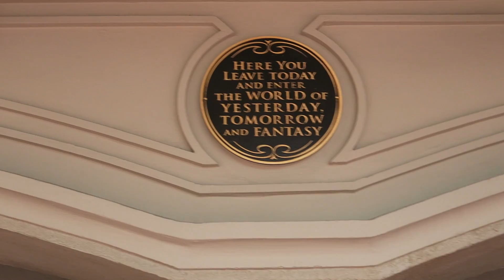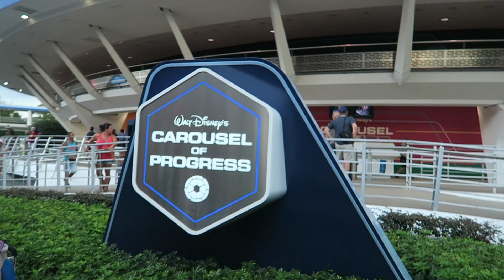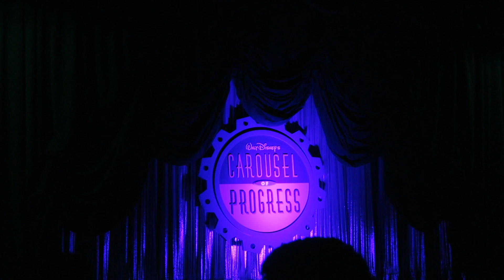Seven Days in Florida | Walt Disney World MAGIC KINGDOM | Vacation | May 2017 Vlog | Krispysmore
We see the new Magic Kingdom Fireworks Happily Ever After

Today we return to the magic kingdom after watching Hoop Dee Doo Revue at the Fort Wilderness Campground. We are of course joined by Tim & Jenn

As we walk into the Magic Kingdom we see the beautiful Castle and get goosebumps again as we have returned home to our favourite place in the world Disney world. Of course we go on some rides and have the best time with our friends, but we were looking forward to one thing and that was the brand new fire works called Happily Ever After. This replaces Wishes firework show and we were very excited to see this.

Thanks for watch our florida videos!

Search KrispySmore